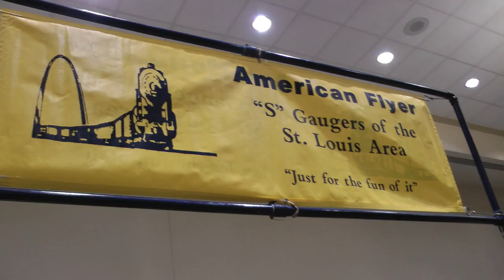American Flyer S Gaugers of St. Louis model train layout, Great Train Show, St. Charles, MO 2/18/17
This is the model train layout put on by the American Flyer "S" Gaugers of the St. Louis Area Model Railroad Club at the Great Train Show (EXPO) held at the St. Charles, MO Convention Center on February 18-19, 2017. Very nice layout I thought.